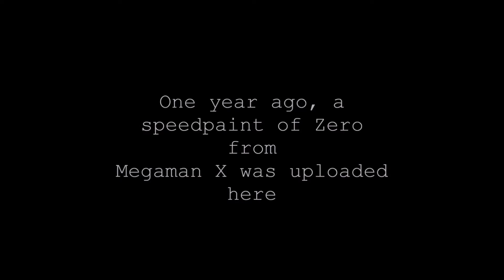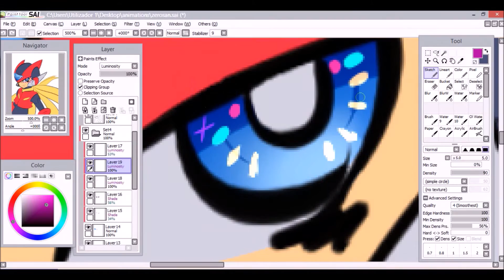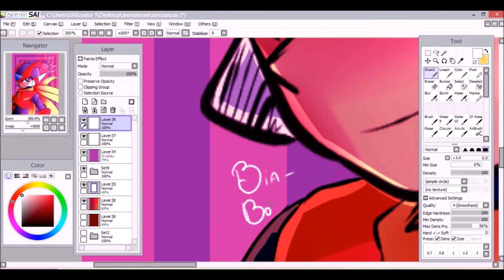[SPEEDPAINT] Rockman Zero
português:
(não ligue para o inicio desse vídeo ok)
Quase mesmo horário de post do primeiro vídeo (4 da manhã do dia 9 de maio para o dia 10 de maio)
Aqui estamos após um ano de vídeos, desenhos e gameplays!
Muito obrigada mais uma vez por todo o apoio e comentários nos vídeos, eu leio todos mas alguns eu ainda não sei como responder... obrigada não parece o bastante ainda
Bora pra mais um ano!
Era para ter um especial hoje mas...escola né... Stream normal no próximo sábado!

english:
(ignore the begining of this video)
Near the same time of the first posted video (4 am of may 09 to may 10)
Here we are after one year of videos, drawings and gameplays!
Thank you so much once again for all the support and comments on the videos, I read all of them but some idk how to answer... thank you don't seems enough yet
Let's get ready for another year!
It was suppose to have a special stream today but... school...
Stream comes back next Saturday!